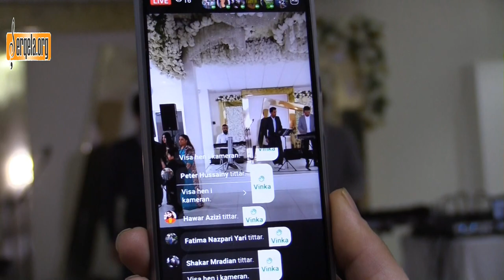Loqman Azizi Newroz-Esklistuna - Federation Yarsan 2022=2722y kurdi Beshi 2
Ahengi newroz.swed esklistuna.loqman azizi.loughman azizi.lokman azizi.loqeman azizi.loughman azizi.loqhman azizi.لوقمان عەزیزی
Federation Yarsan فێدراسیۆنی یارسان